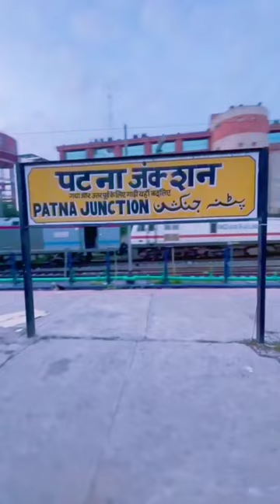short video weightloss trans.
patna me ghumne ka place, patna, पटना
o visit
 in patna,
 patna shahar,
 tourist place in
patna, patna
 tourism, patna
sahib, patna
 famous
placepatna
tourist
place in hindi
YouTube shorts
, shorts